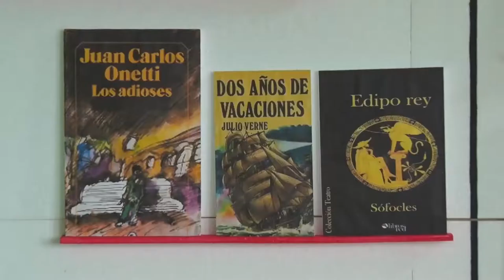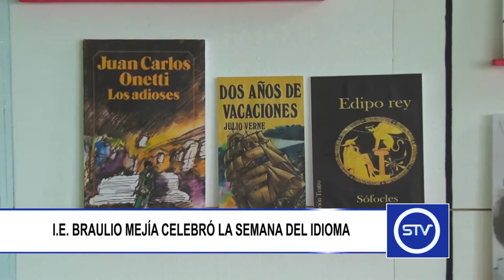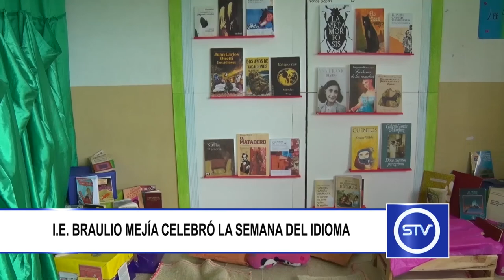I.E. BRAULIO MEJÍA CELEBRÓ LA SEMANA DEL IDIOMA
Con una serie de actividades académicas y culturales la Institución Educativa Braulio Mejía celebró la semana del idioma.